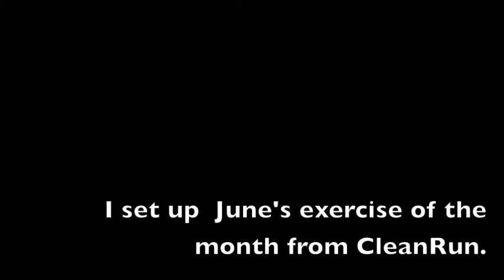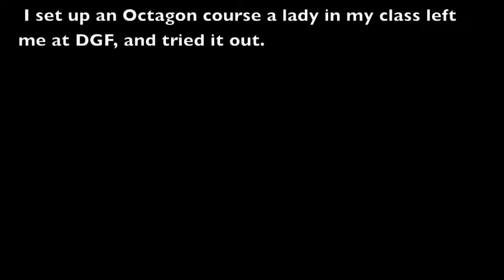June 9th-11th practice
Just some fun courses and sequences. I tried out two full sequences from Cleanrun's June exercise of the month and an Octagon course that a friend left me at DGF. I'm pretty sure it's the same one that's on agilitynerd's blog. Either way, it was a lot of fun, and I was so happy to use my new Red and Blue jumps I made. :)